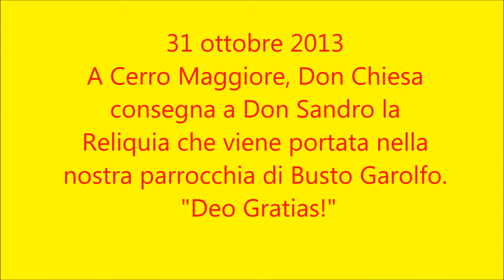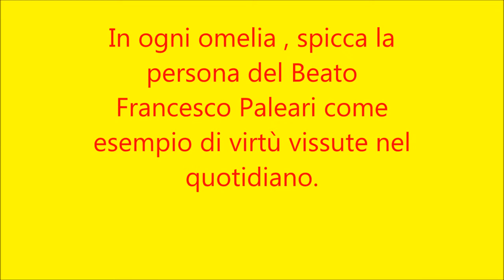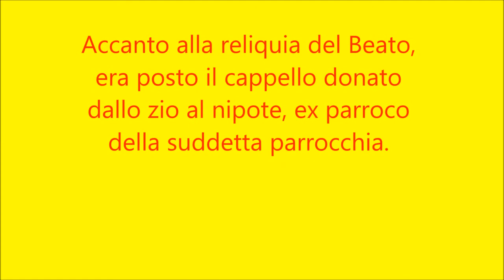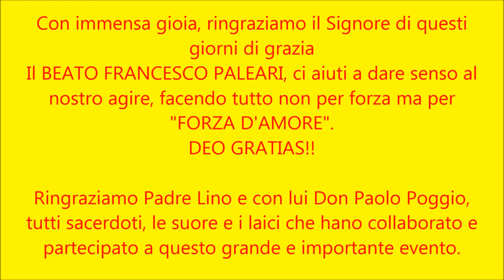Beato Francesco Paleari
La reliquia del Beato Francesco Paleari a Busto Garolfo (MI)
31 ottobre - 4 novembre 2013